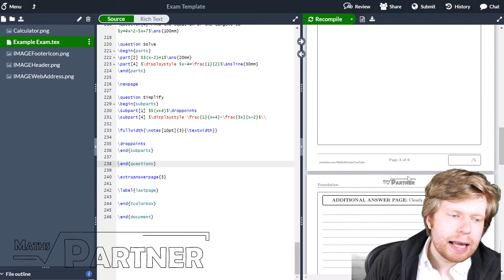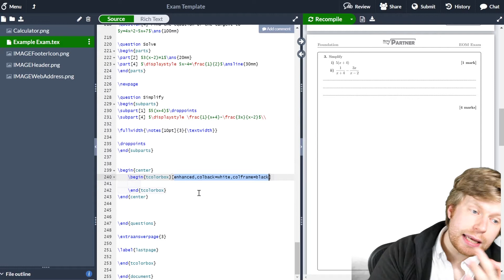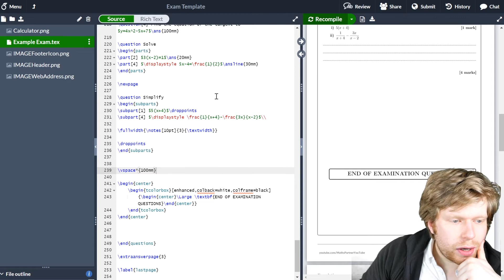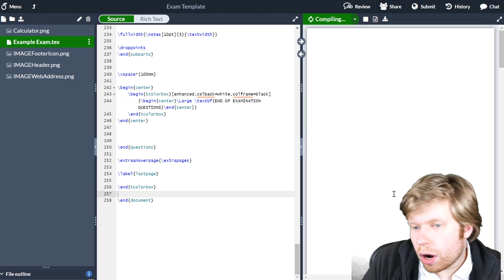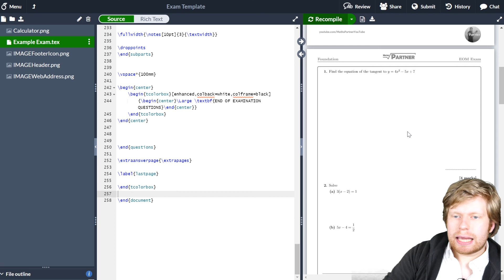Create Amazing Worksheets and Exams (Video 15: Adding an "End of Questions" box)